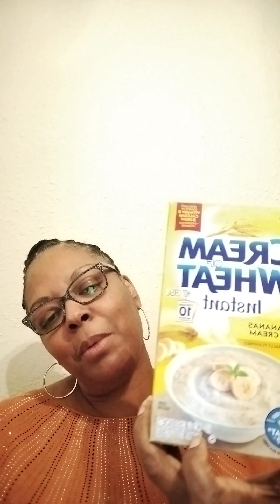Oh, what a day y'all!!